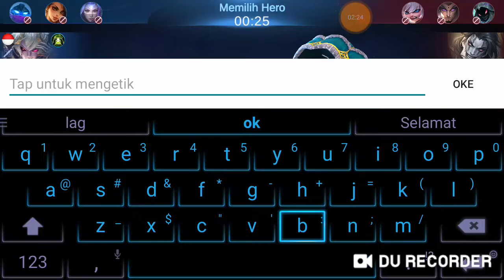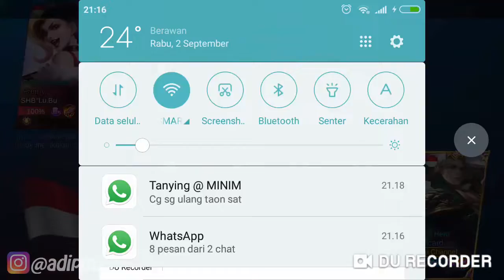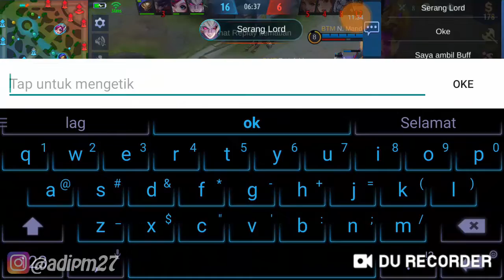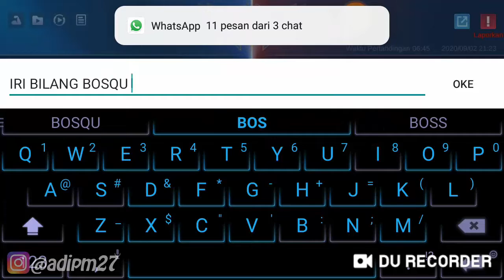Katanya Mau Troll! Noh Gw Kasi Bonus Maniac | Mobile Legends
Instragram 1 : @adipm17 (Akun Pribadi)
Instragram 2 : @adipchannel (Akun YT)

Bagi Teman-teman yang mau join Grup OpenChat gw silahkan join Link 👇
Anda telah diundang untuk bergabung ke "Kernel Lover". Kunjungi tautan di bawah ini untuk bergabung ke OpenChat.

. . . . . . . . . . . .Terima Kasih. . . . . . . . . . . . .